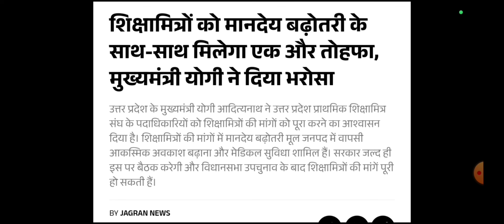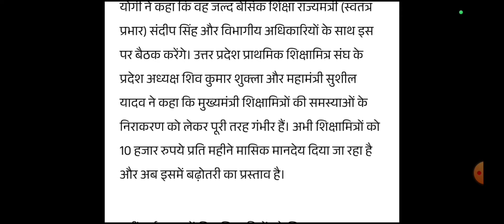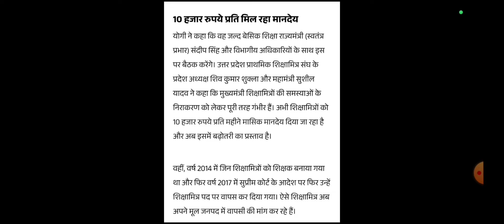UP शिक्षामित्र मानदेय वृद्धि | आकस्मिक अवकाश और मेडिकल सुविधा | UP Shikshamitra Salary Increase 2024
___________Like_____________

___________share___________